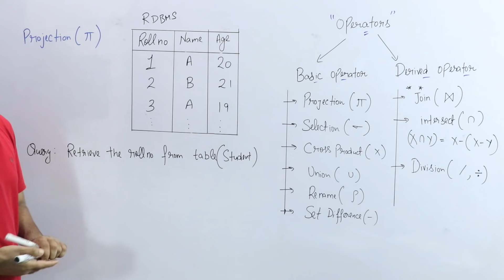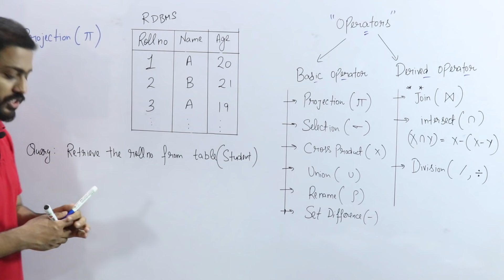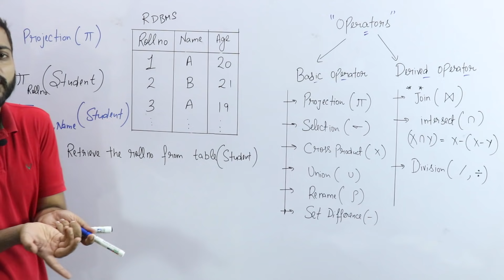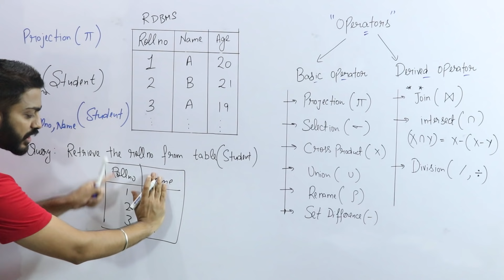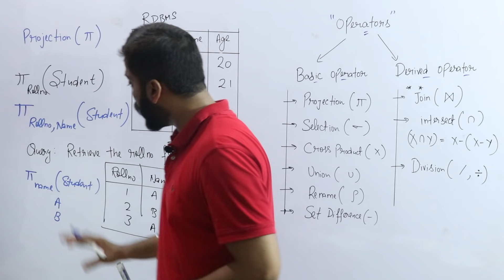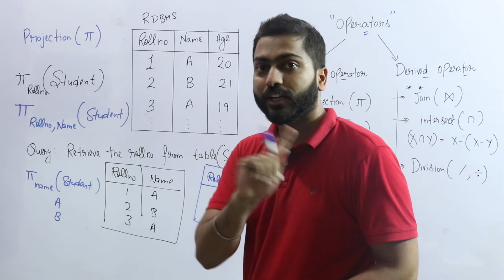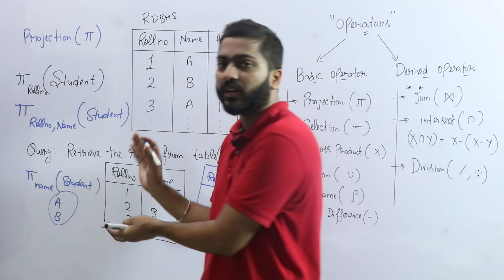Lec-45: Projection in Relational Algebra | Database Management System